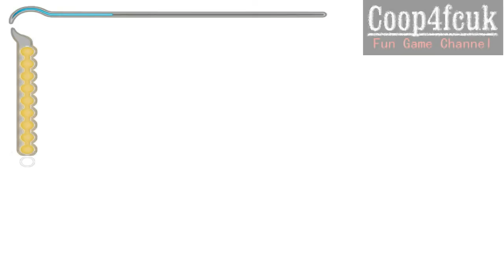Прохождение Prince of Persia The Sands of Time Часть 12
Могущественные Пески Времени стирают грани прошлого, настоящего и будущего. Тот, кто посягнет на их владычество, призовет проклятье на свое племя, и ни богатство, ни власть не остановят неумолимого течения минут. Молодой Принц и не догадывался о том, что песочные часы и необычный кинжал, которые он забрал из дворца поверженного Магараджи, могут превратить их владельца в бессмертного бога и дать ему власть над самим временем! Обманутый хитрым Визирем, Принц освобождает древние Пески Времени. Древнее проклятие легло на всех его приближенных. Как уничтожить безликих демонов? Как преодолеть бесчисленные ловушки и снять заклятие? Остановить Пески Времени может лишь тот, кто выпустил их из вековых лабиринтов истории.